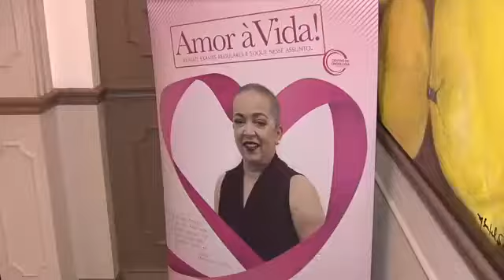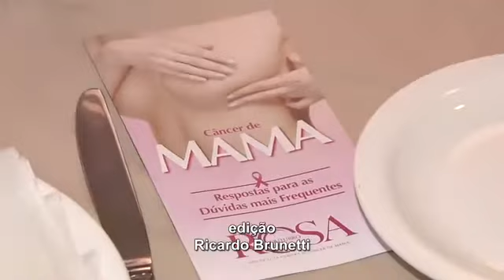Câmara Notícia : Outubro Rosa 2018 no COC 16/10/2018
O Centro de Oncologia Campinas promove, pelo 10º ano consecutivo, o Outubro Rosa – mês dedicado a ações de conscientização e combate ao Câncer de Mama.